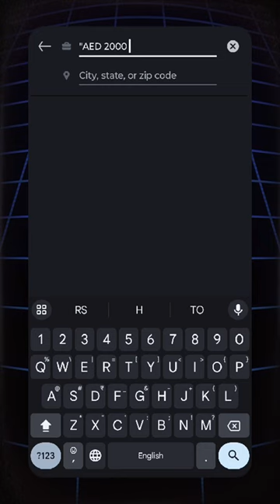Dubai Jobs with 0-5 year experience |दुबई में बहुत सारी नौकरियाँ